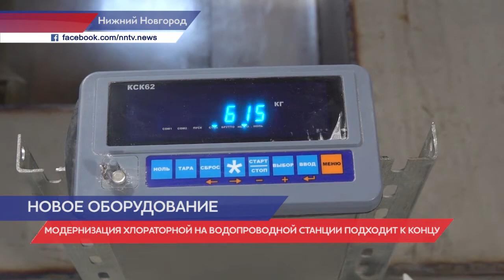Модернизация хлораторной водопроводной станции подходит к концу